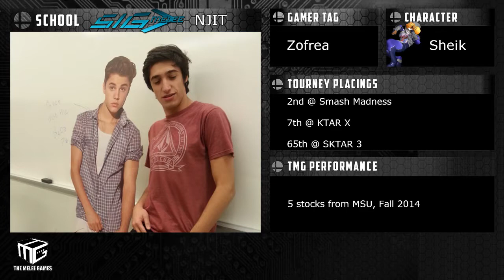TMG: EC | NJIT vs. Rutgers University | TMG Crew Battle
The Melee Games Extra Credit
Hosted At UPenn
11/15/14